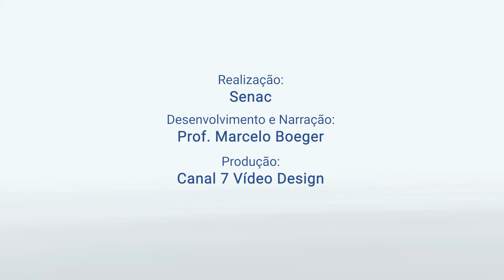Vídeo 4 – Protocolos Covid para Salões de Beleza e Barbearia: Comunicação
Comunicação Assertiva para Colaboradores, Prestadores e Clientes sobre os protocolos adotados

Créditos:
Realização: Senac
Produção: Canal 7 Vídeo Design
Desenvolvimento e nararção: prof. Marcelo Boeger